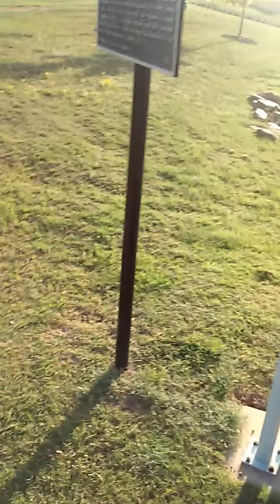Giveaway and channel update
I will be doing a 50 subb special video it's not great but i think you might get a kick out of it.